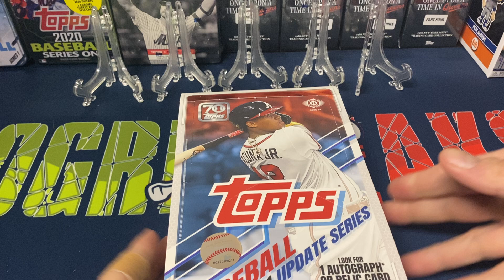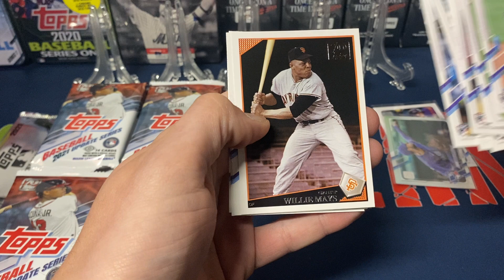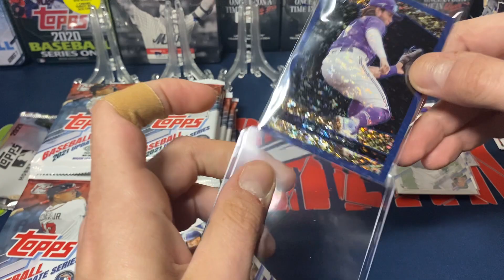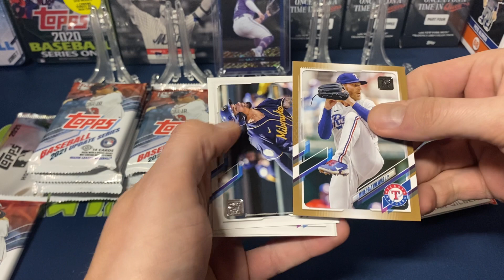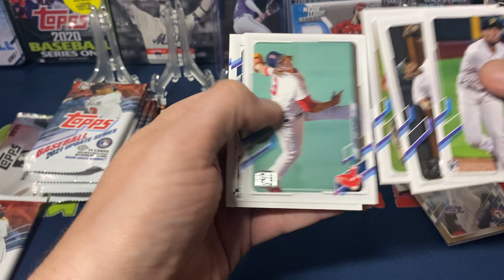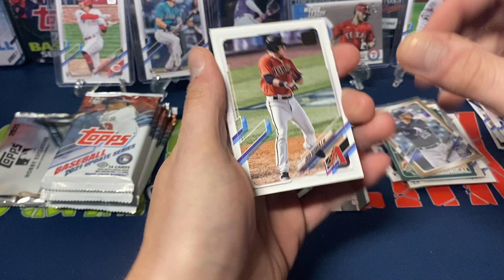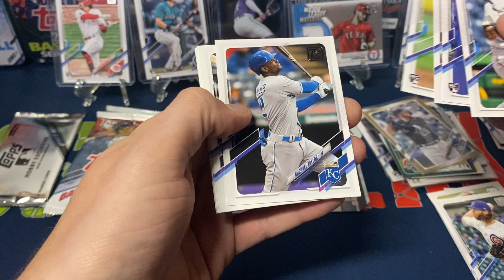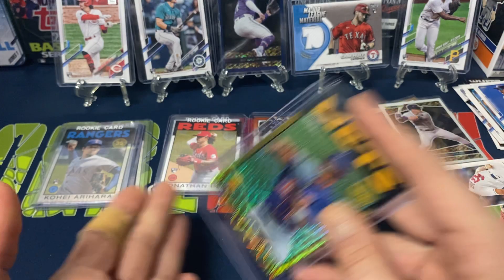2021 Topps Update Hobby Box Opening Searching For Rookies and Rookie Debuts! Couple Of Nice Pulls!!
Opening a hobby box of 2021 Topps Update series baseball cards.